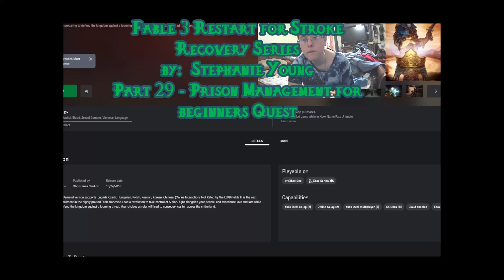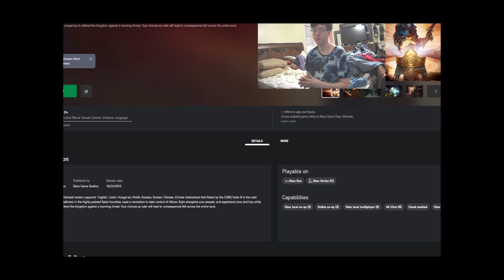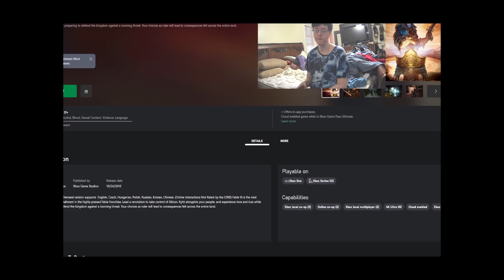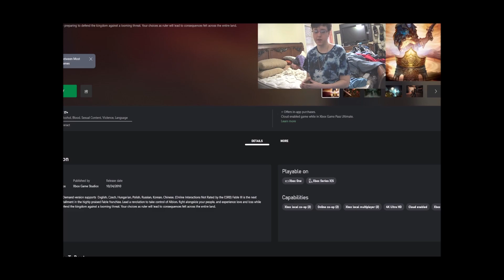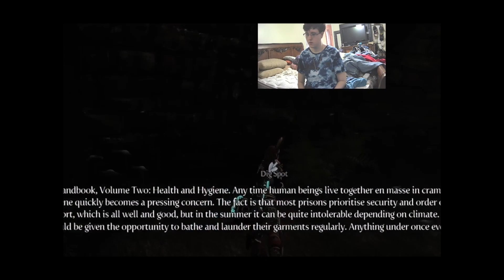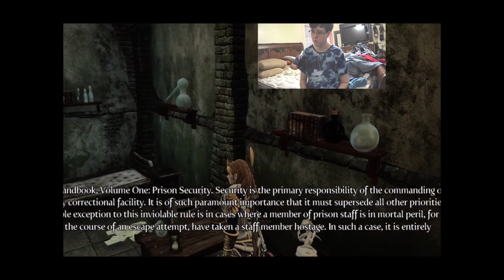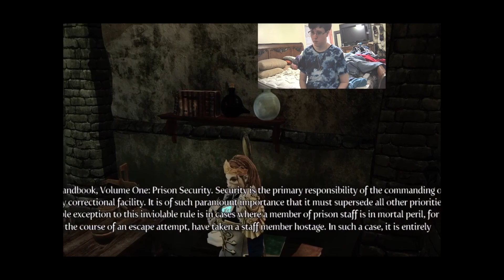Fable 3 Restart for Stroke Recovery Series Part 29 - Prison Managment for Beginners Part 1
Hey friends, family and followers on YouTube and Facebook!!  Happy Monday to you all!  I hope y'all have a Blessed week! ! My name is Stephanie Young, and I'm a very strong Christian  Believer, an avid video gamer for most of my life, as well as a survivor of multiple strokes, brought on by a rare progressive cerebrovascular disease called Moyamoya Disease, which gave me my first minor stroke in 2016, which mainly just took my, then, non-dominant right hand, but I was able to quickly recover that hand to 100%, mostly by playing video games on my old Xbox 360 game console, using the gamepad controller, which was so much easier for me to use than a keyboard and mouse, but  Moyamoya struck me again in 2019, this time giving me a nearly fatal series of massive strokes that took my entire once dominant left hand side.  The strokes took most of my brain's logic and processing...even speech processing, most of my short-term memory, over 60% of the vision in both of my eyes,  and a lot of my livelihood and willpower, since I lost most of my talents and artistic skills and abilities, such as drawing, writing, musical composition via musical notation in a piano roll in a digital audio workstation on my computer and UV mapping 3D models.  Even though I gave up on ,most of my artistic works after my first stroke in 2016, I've maintained working on my allegorical fantasy role-playing game project, Realms of Tokala, or simply, "Project Tokala," since it's been my baby since 2010, and I also feel like it's my personal duty as a Christian Believer to keep the project going, and to try to find as many people as possible to help us out with every single aspect of game design, development, artistic work, musical work, trademark/copyright making, website rebuilding and management, further promotion on all social media platforms and helping out with further development work in he Unreal Engine.  That's why I devote every Thursday to promoting the project, and the reason why I use my homemade custom Title Theme font for every video I post.

Some of my finished game mods on my old Nexus Mods account
My old Sketchfab account where I uploaded a lot of my old video game project 3D models
My old Newgrounds alias, where I posted most of my old artwork, music and animations
In this Part, I start the quest, "Prison Management for Beginner's," where you have to collect five books.  I got all except for one, which I believe to be Book IV, since I got Book V in the crypt, but I found some guides that told me where Book IV is, so I hope to get it and finish the quest tomorrow.  My hope is that in playing  console games, I will regain some of what I lost in the 2019 stroke series through console game playing, since it was what had helped me out so much in the 2016 minor stroke. Anyway, Peace Out, Cheers, have a very Blessed week,  and God Bless you all again. Have  a Happy Thanksgiving this Thursday, if you happen to live here in the States! Til next time!
~Stephy